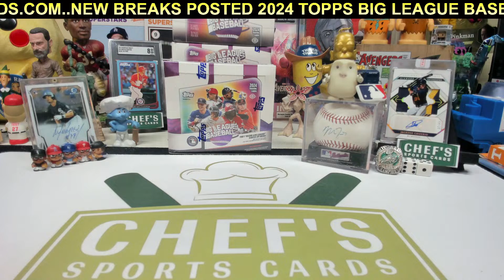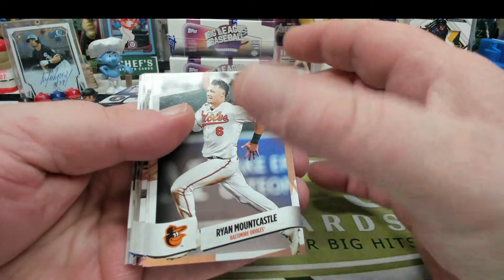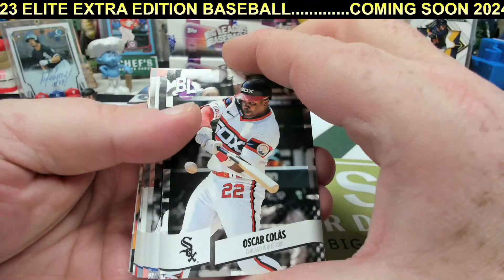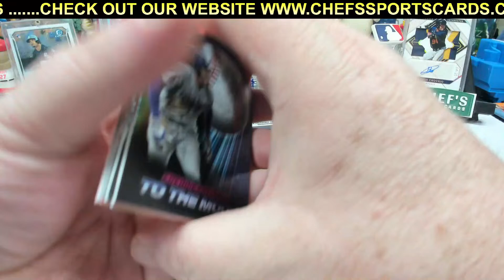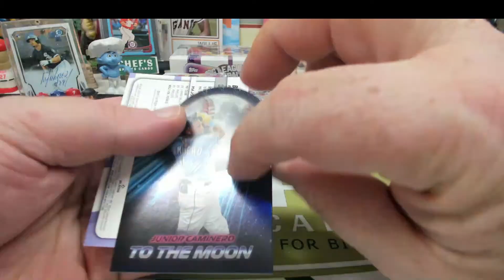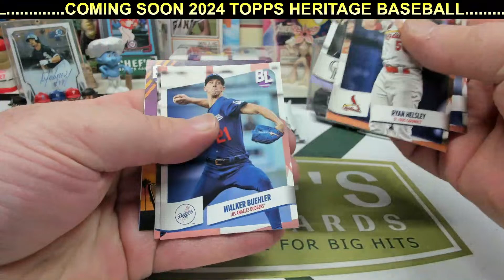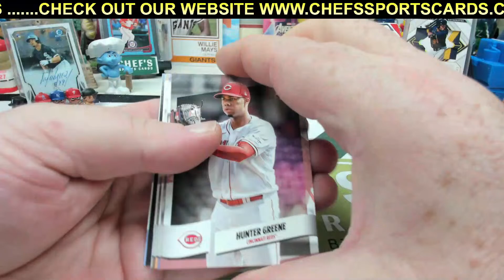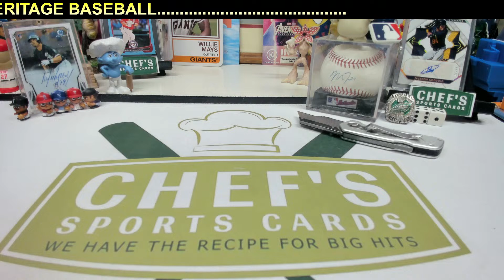2024 TOPPS BIG LEAGUE 1/4 CASE BREAK #2 - LIVE 3/29/2024